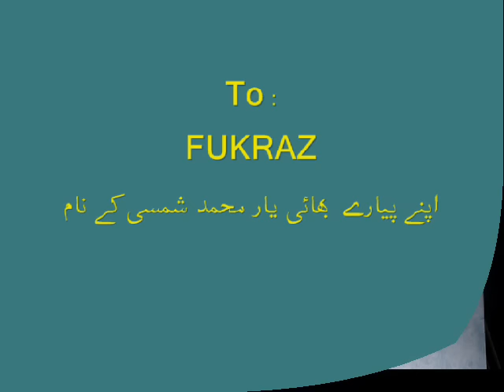Talib Hussain Dard اسی ماڑے سرکار ُتسی چنگے او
Oh ! Man ! I'm telling ye !
This song is really something else !
Many years back,upon hearing this original version of  the song for the first time, I simply could not hold back my tears for too long.I was just humbled down.
The poet has put too much humility and humbleness on lover's part...in such a way that it touches the soul profoundly.And Ustaad Talib Dard also, sang artfully and accordingly.
Last year,when my dear friend Shamsi(FUKRAZ) arranged a concert of Ustaad Talib Dard in Pakistan,I especially requested  him to make KHAN SAHAB sing this song for my behalf ..And he did it...I'm trully thankfull to both of them.That version of song can be heard on FUKRAZ's channel at :

sargodha chakwal talagang mianwali jhang joharabad jaurabad qaidabad Naushehra multan kalar kahar uchhali khura surraki jaba hadali urdu pakistan punjab kalar kahar anga kufri talagang koraddhi jabi dhokri warcha pail padhrar bhagatanwala challa chhalla mundri uchali mitha tiwana lahore islamabad karachi bahawalpur chaniot rawalpindi peshawar okara folkore folk punjabi songs jog allah ditta lunay loonay wala mansoor talab darad malangi atta ullah isa khelvi sehra sera shadi wedding seraiki saraiki sireki pakistan folk dance punjabi punjab attock attak atak M. Muhammad Hussain Bandiaal sakser bandialvi bandial abdulsattar zakki hindko sireki sereki
sarekisassi sasi punun punoon heer ranjha soni sohni mahiwal mirza sahiban sehban desi shah puri multani yaseen riaz shakir hayat bhatti gunjial gunjyal Ada khan Aadha gunjial gunjyal shareef sharif lawa Nazar Hussain Dhokri Abdul Rashid Bhatti skaser Amb Sharif jhelum noor pur sethi jhamra sharif mohar wehari vehari shadian bhangra gida gidda miani ada katha sodhi yaseen riaz makhial makhiyal makhhial makhyal nurpur noor pur sethi buchal kalan miani ada gahi munara matan sar kalan vasnal durkhana bhaun waheer chinji jhatla dhurnal anga mandi bahauddin bahawaldin best of song songs new ashraf lutti latti litti lati lokgeet kafi kaafi bhakar bhakkar rahim yar yaar khan bahawalpur noor pur thal sakacer Ahmed khan malang assi asi maray mare sarkar tussi tusi changay change o